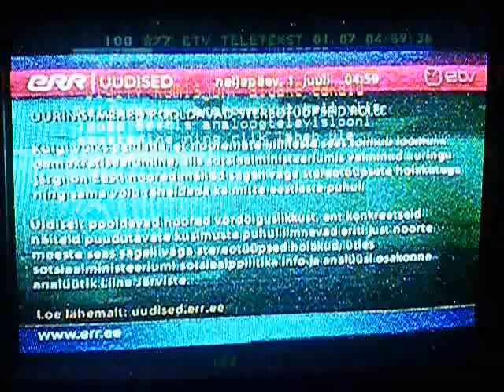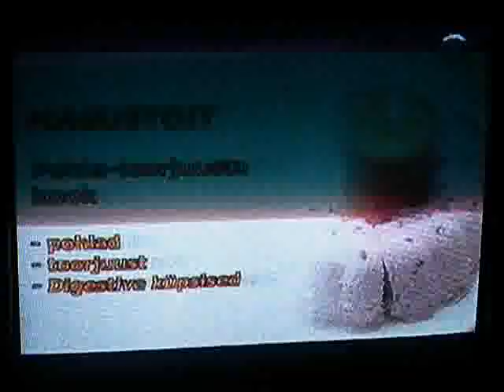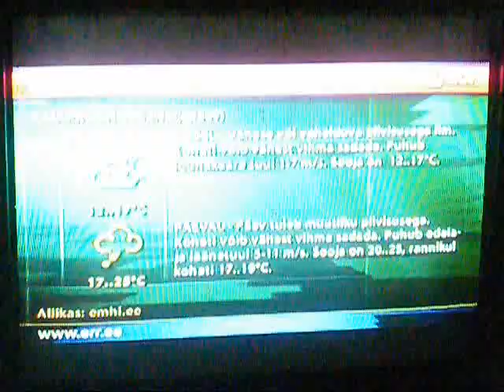Analoog-TV lõpp Valgjärve telemasti piirkonnas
Lisaks telerile kuulasin ka raadioskannerist Kanal2 analoogkanali väljundit. Pärast seda kui Kanal 2 kustus, ongi sellest tulenevalt kuulda videos valju sahinat.

Kõige esimesena kadus pilt ETV'l kell 05:07:14, paarkümmend sekundit hiljem kadus Kanal 2 ja veel paarkümmend sekundit hiljem TV3. Kella kuue paiku hommikul tuli ETV saatja uuesti eetrisse, seekord küll tumma "öövalgusega" mis teatas, et analoog-TV on kutu. Video lõpus lülitun digikanalile

Muusika: Tarmo Tanilsoo - Raadiovaikus